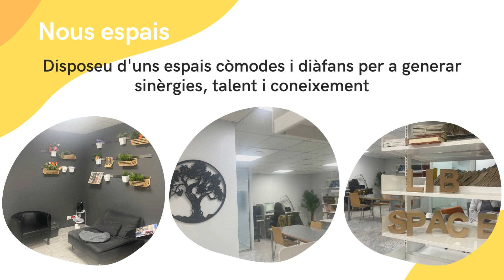Entra i coneix la Biblioteca de l'Hospital Universitari MútuaTerrassa